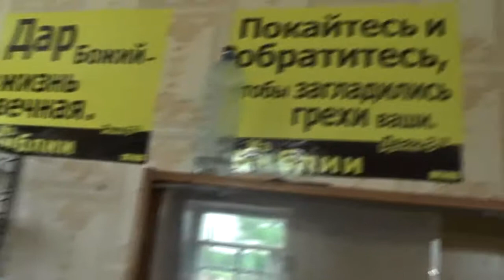№2. Уроки жизни из памяти от детства Кто не хочет трудиться… 20. 06. 2017